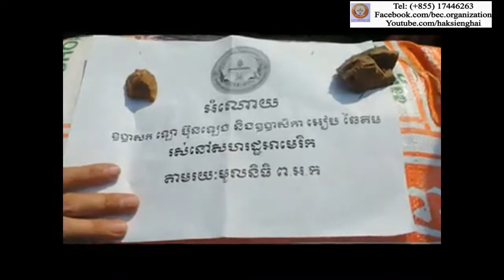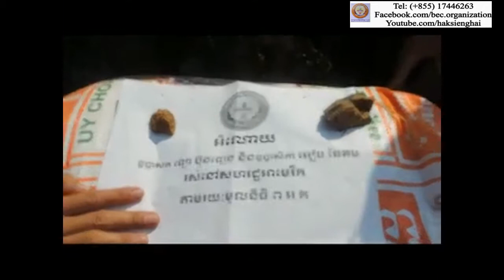donation to the blind woman